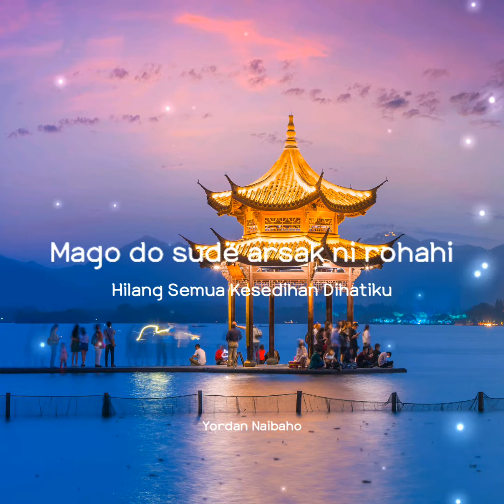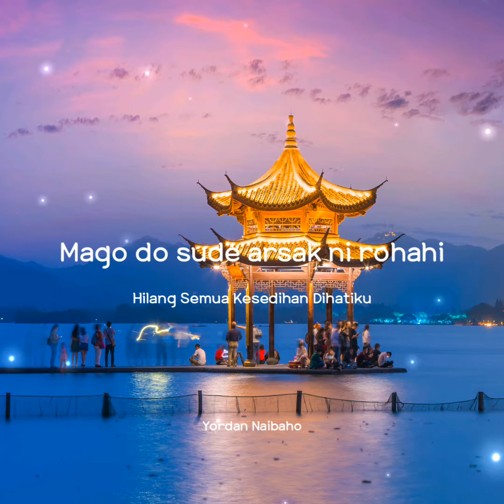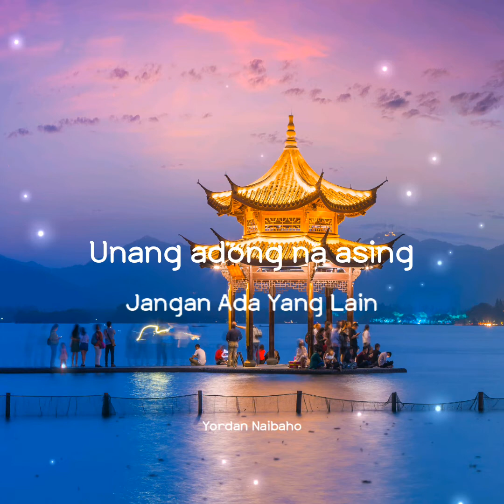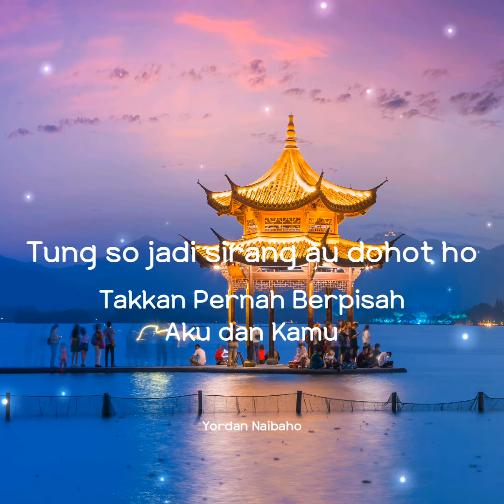Lagu Batak Haholongi Au (Lyric dan Terjemahan)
Xoxo